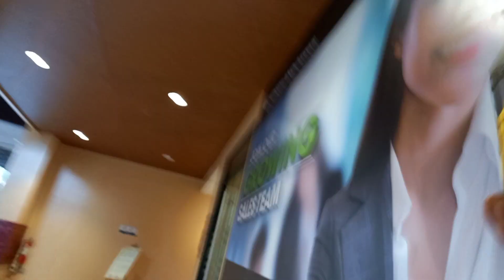ANO MERON DITO